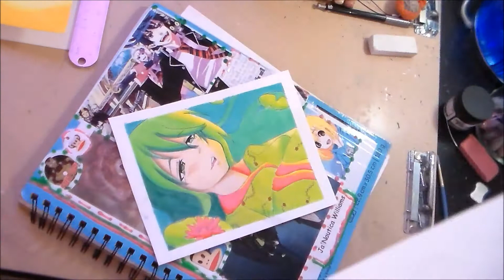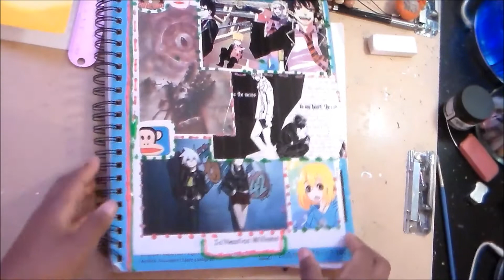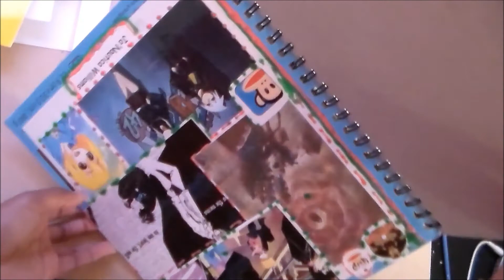Drawing Update 4 (March)